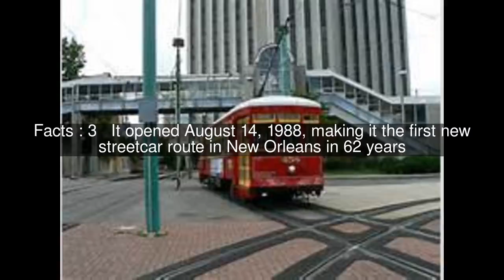Riverfront Streetcar Line Top #5 Facts